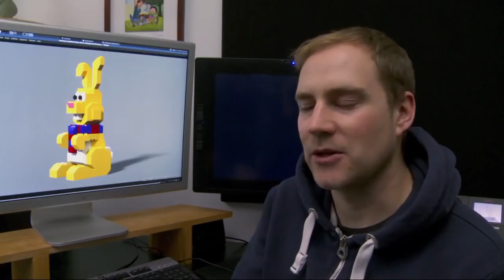Toy Story of Terror Team of Specialists” Bonus Clip